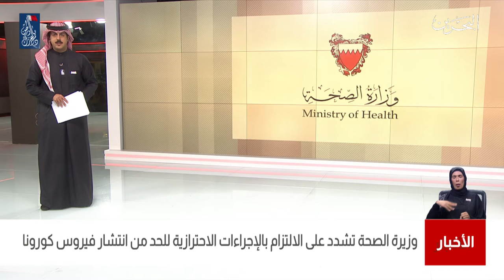البحرين مركز الأخبار:وزيرة الصحة تشدد على الإلتزام بالإجراءات الإحترازية للحد من إنتشار فيروس كورونا